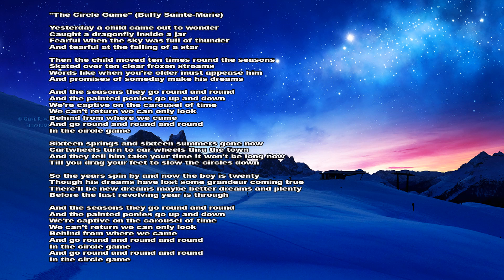The Circle Game - Buffy Sainte-Marie